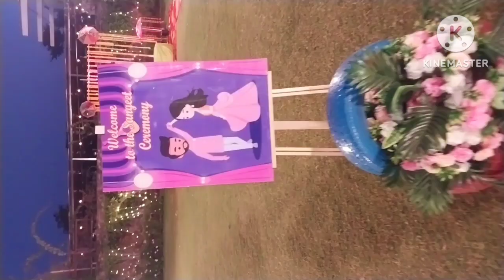wedding decorations diy haldidecoration mehendidecor vlog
this is  decorations  done by me and my team

here we have sone some reusing of set ups wich helped in bringing the best in the clients budget.